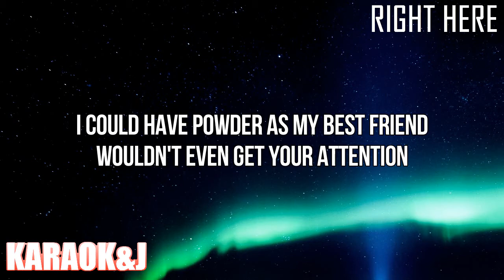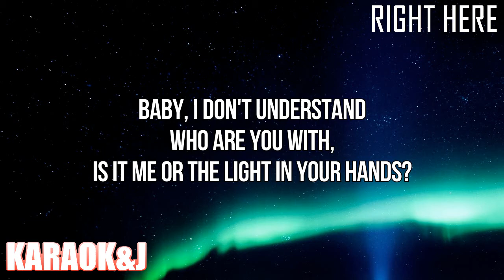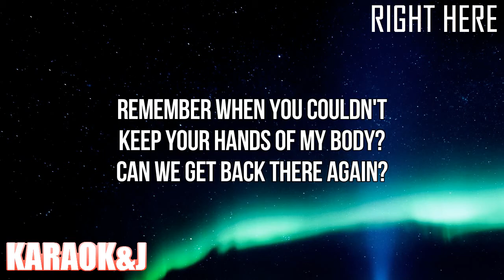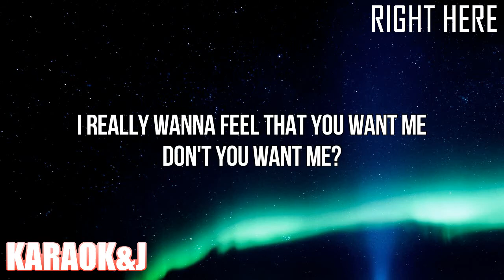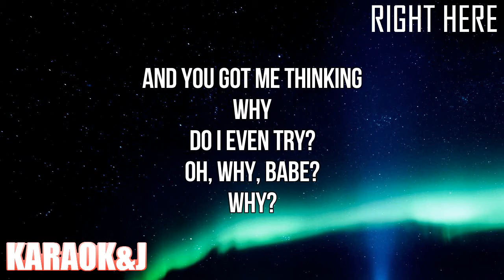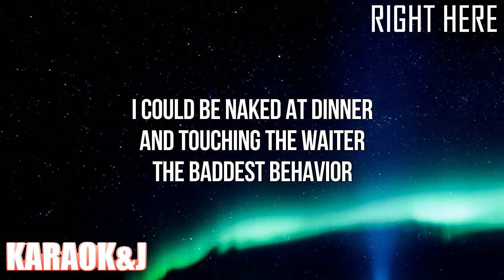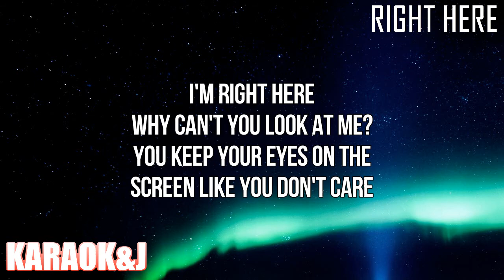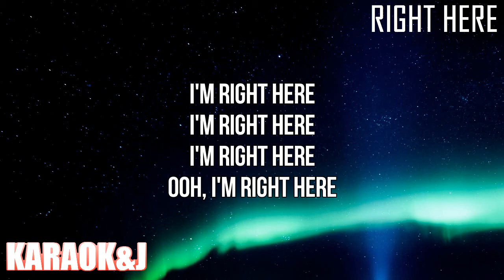Right Here - Zara Larsson (Instrumental Karaoke) [KARAOK&J]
Zara Larsson - Right Here (Karaoke Version)

Watch the Karaoke Video of the song "Right Here" by "Zara Larsson" From "Poster Girl" "made by KARAOK&J.